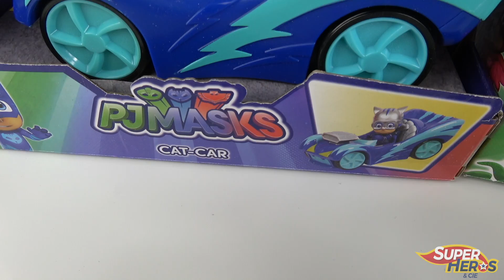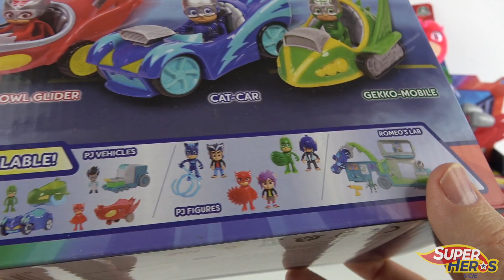PYJAMASQUES Véhicules Speed Booster Yoyo Gluglu Bibou PJ Masks Jouets Toy Review Kids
Voici les nouveaux véhicules Pyjamasques Speed Mooster. Retrouve Yoyo Gluglu et bibou et leurs super vaisseaux qui vont hyper vite. Je te présente aussi de petits bracelets peluche hyper doux et mignons.
Vous etes prets pour partir à l'aventure avec les Pyjamasques? Les soucis on les règle la nuit !

*** LA PLAYLIST DES JOUETS PYJAMASQUES ***